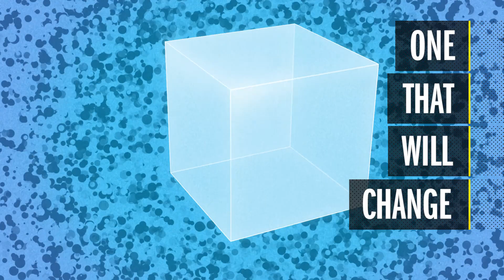Secret Empire UNITED WE STAND Trailer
It's been building for months, across a bevy of titles! It’s time to stand together against Hydra and the forces of evil, but how can the heroes of the Marvel Universe cope with this shattering betrayal by the most trusted figure among them? And what will this mean for the world?

It’s the story that has shocked the world. Captain America is an Agent of Hydra?! Now – superstar creators Nick Spencer, Daniel Acuna, Steve McNiven, Andrea Sorrentino, Rod Reis, Leinil Yu, and more, bring you the most ground shaking Marvel saga ever – SECRET EMPIRE! Available now in comic stores everywhere, Marvel is pleased to present a special trailer devoted to the devastating first arc of this blockbuster series!

As Hydra’s tentacles tighten around the world, Steve Rogers’ seemingly foolproof plan for global domination begins.  Can the heroes of the Marvel Universe find the cracks within the foundation of Hydra’s control or will they ultimately succumb to the power of one of their most trusted allies?

SECRET EMPIRE #0 and SECRET EMPIRE #1 are both available digitally through the Marvel Digital Comic Shop and at all local comic book retailers. To find a comic shop near you, visit comicshoplocator.com.